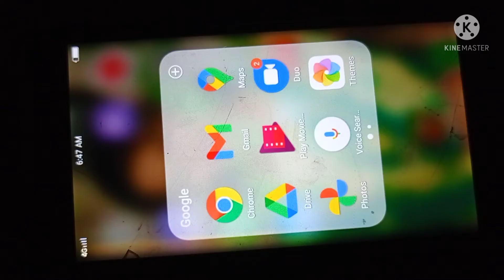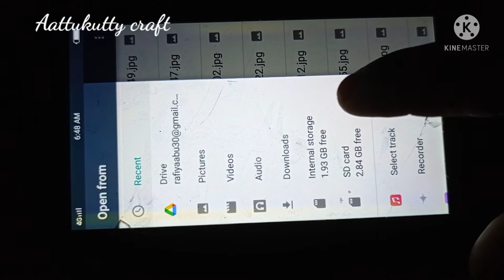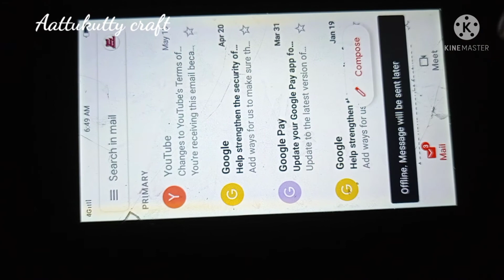How to send email in tamil//ஈமெயில் அனுப்புவது எப்படி